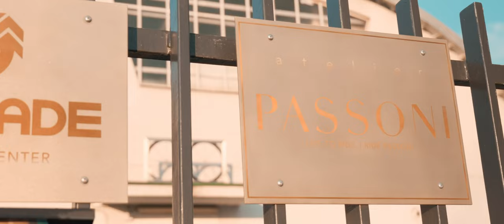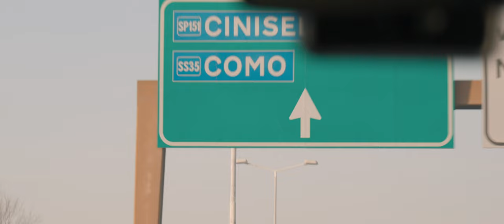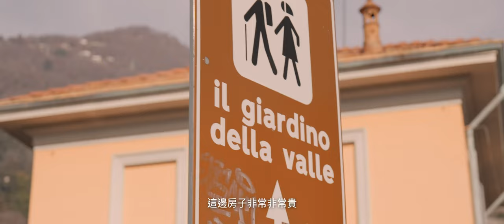先去義大利仙境騎PASSONI圓夢，再聊聊單車旅拍的 「最佳相機配置公式」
不論是短片還是長片@insta360 --X3都是我的最佳創作夥伴！
希望你喜歡今天的分享。

現在點擊我們的「專屬連結」購買，還有贈品優惠呦！

0:00 Intro(前情提要）
0:38 準備前往仙境
3:14 科莫湖騎車(cycling in como)
6:32 我的最佳單車旅拍公式(insta 360)
如果你不想要在單車這個大坑，花上半毛冤望錢
如果你喜歡的是與眾不同，而不是到處撞衫
那就只要點一下訂閱扭就可以加入這個單車時尚界🌞

Cycling FABRO 頂級車衣專賣店的門市地址 -
台北店：台北市士林區天玉街41號

新北裕隆城概念店：新店區中興路二段231號

台南府城門市：台南市中西區樹林街二段252號1樓